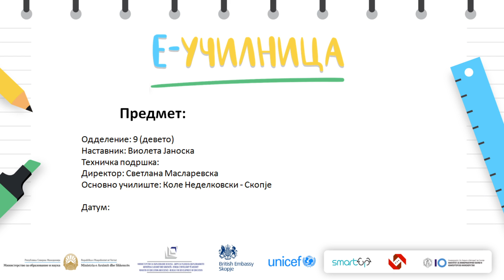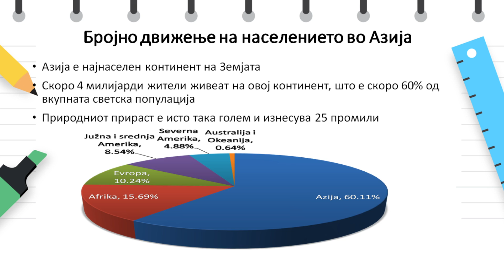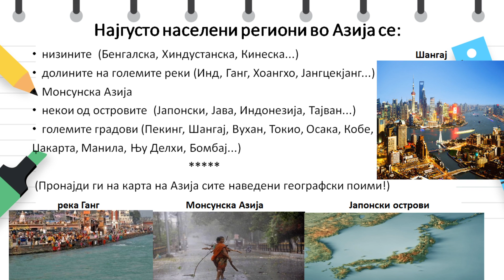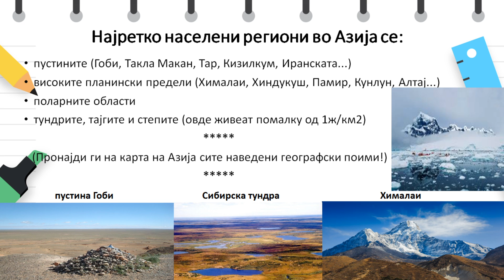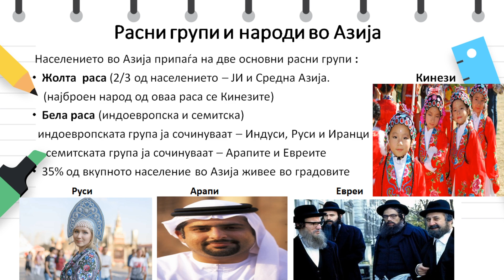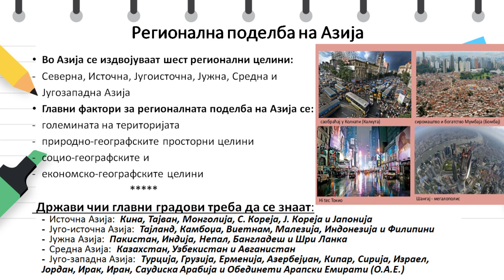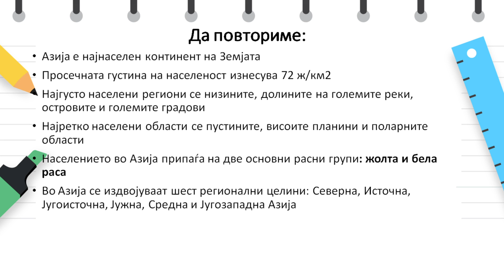IX одделение - Географија - Општи карактеристики на населението и населбите во Азија